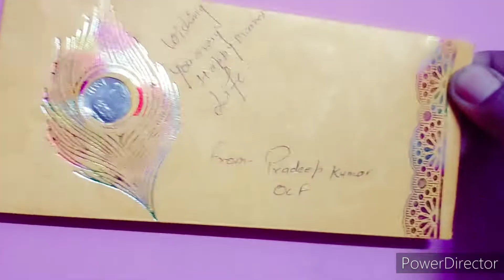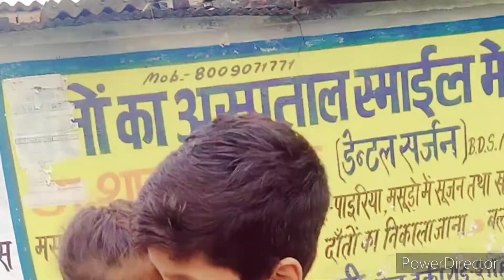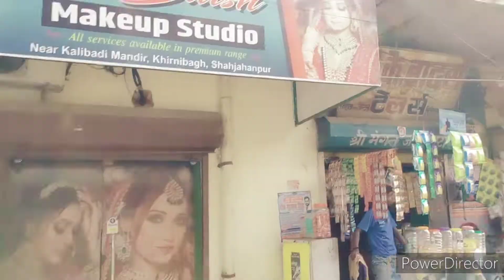A Day With Sister || Salon Gaye the Clean Up Karwane Or Dekho Kya Karwana Pada Hume.😂